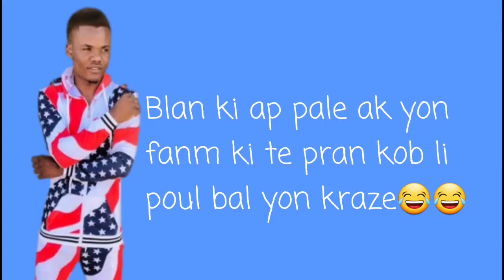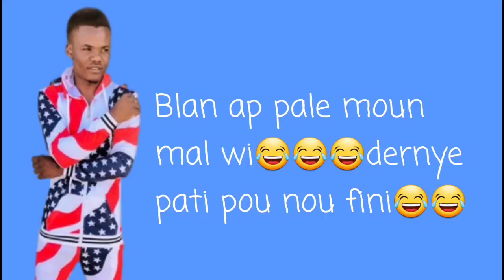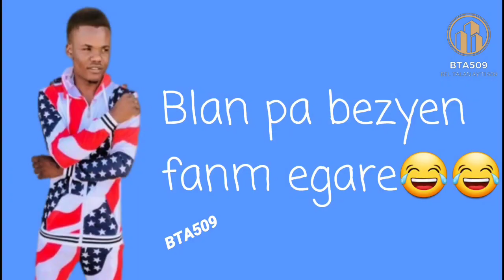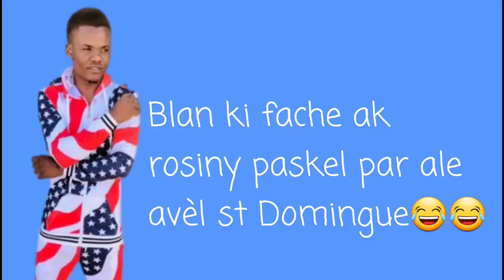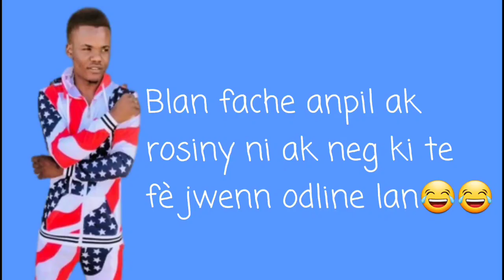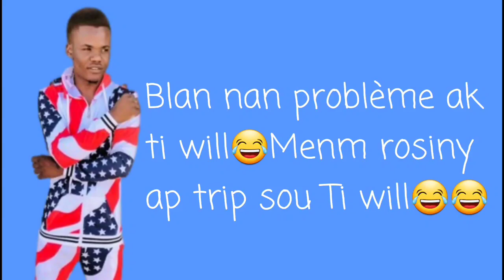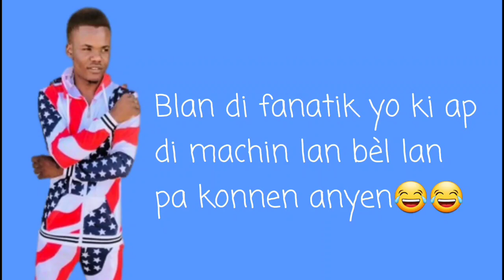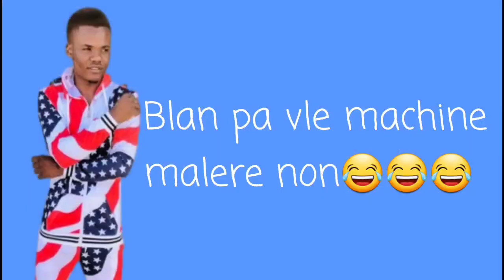Top 7 lot pi bel nouvo vidéo blan fè pou 2023 an😂😂 Blan di li pa bezyen fanm egare😂😂